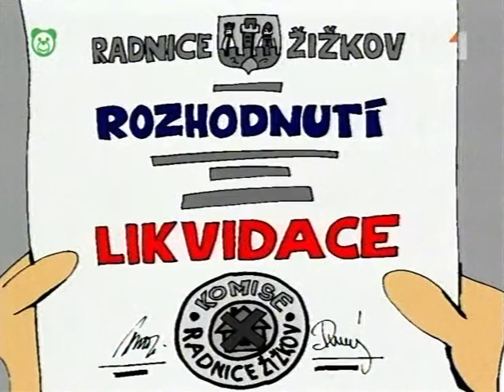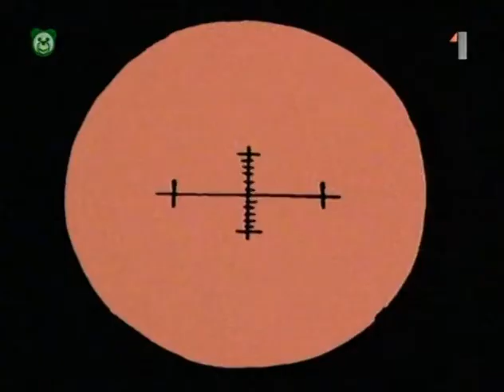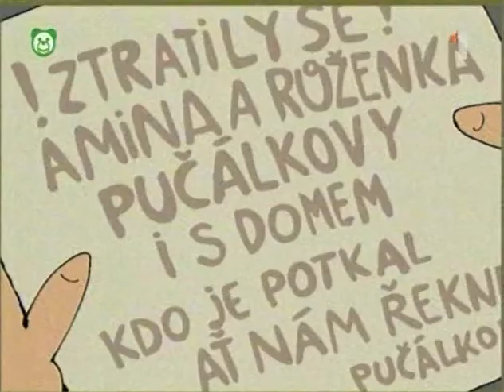Pučálková Amina 9. diel: Dom na úteku | Animovaná rozprávka SK slovensky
Pučálková Amina je pôvabný animovaný seriál a večerníček o dievčatku menom Ruženka, ktorá na ulici našla malé šteniatko - Aminu.
Seriál bol vyrobený v Česku podľa rovnomennej satirickej knihy herca a spisovateľa Jindřicha Plachtu.

Ako to s Aminou nakoniec dopadne sa dozviete v 11 epizódach tohto seriálu, všetky dostupné na tomto kanáli:
8. Žirafa nie je na predaj
9. Dom na úteku
10. Šťastné stretnutie
11. Nový domov pre Aminu

Nové diely každú nedeľu :)

► Tento kanál NIE JE vlastníkom tohto videa, všetky výnosy z reklám sa vyplácajú vlastníkom autorských práv.